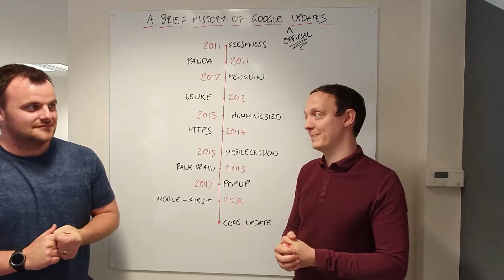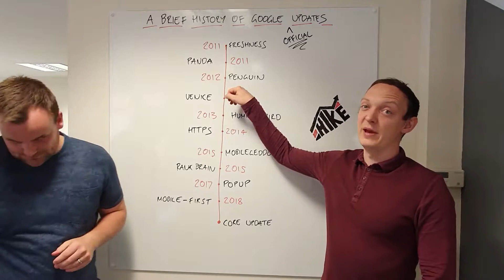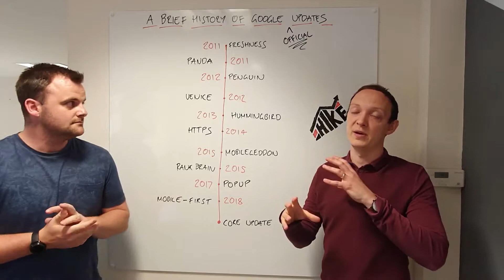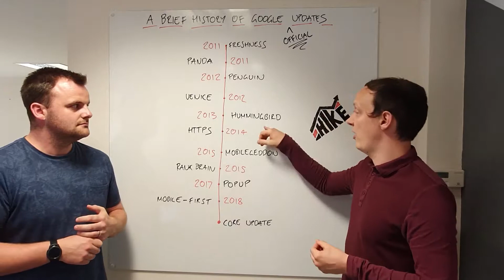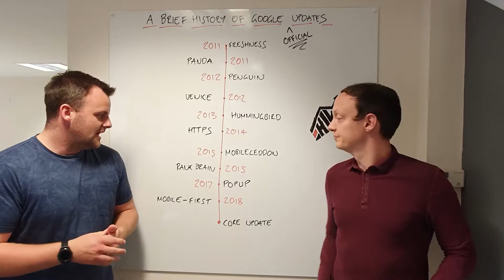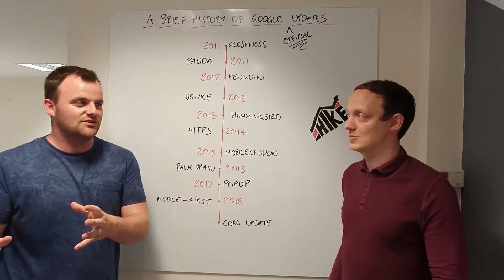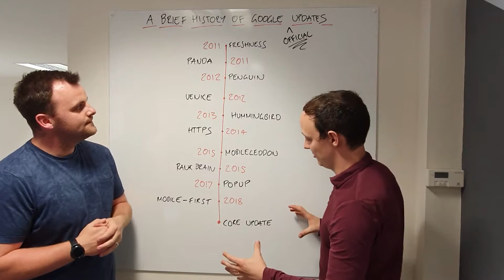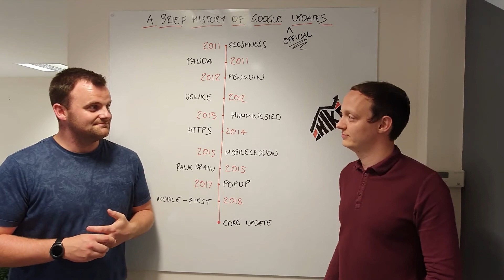A Brief History of Official Google Updates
A brief history of Google's (official) algorithm updates

Heard about Google updates, but not sure what they are? Then check out this week's video where we take you through a whistle-stop tour of the most important updates from the last ~8 years